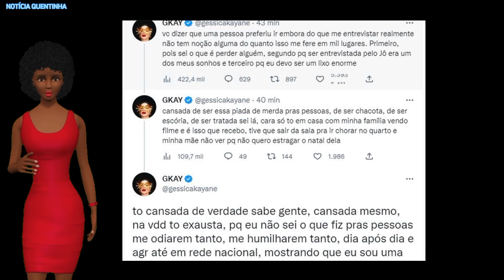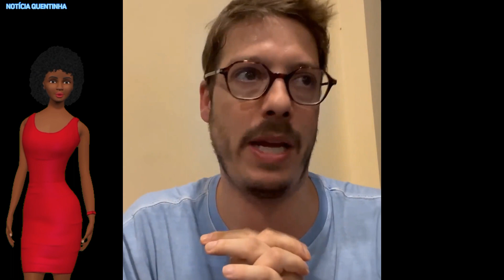NINGUÉM SABIA O REAL ESTADO DE GKAY E TUDO VEM À TONA. notícias hoje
Fábio Porchat e a influenciadora Gkay  se envolveram em polêmica após a brincadeira do ator no último domingo do dia 25 durante o Dominingão com Huck, da TV Globo.

As declarações de Porchat seguem circulando na web. Gkay foi hospitalizada.

A polêmica entre Fábio Porchat e Gkay começou depois que o comediante fez uma homenagem ao apresentador Jô Soares, falecido este ano.

Porchat então mencionou a participação de Gkay no programa de Tata Werneck: “O que ele faria com Gkay, É por isso que às vezes ele preferia nos deixar", disse ele.
Muitas pessoas online disseram que Tatá Werneck parecia incomodada com o comportamento de Gkay durante o programa.

Créditos da notícia: Social1-UOL